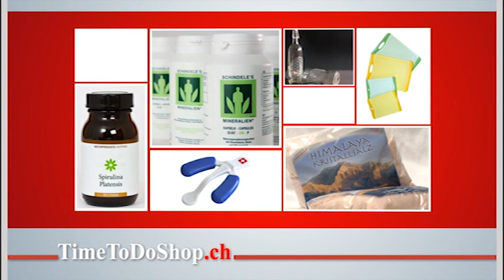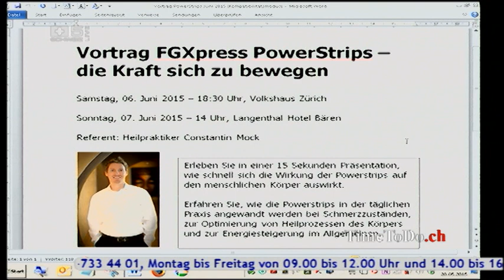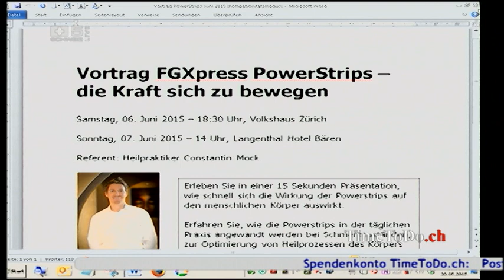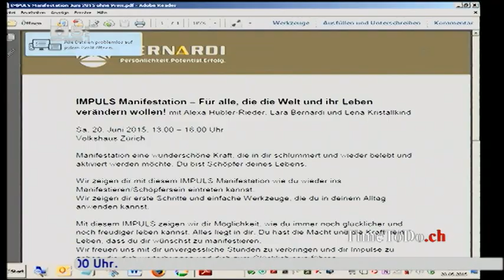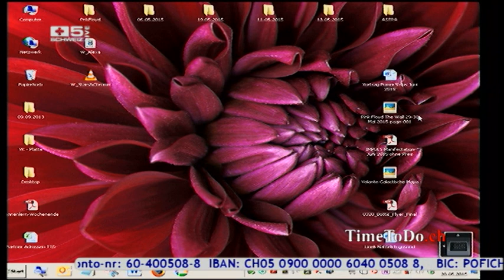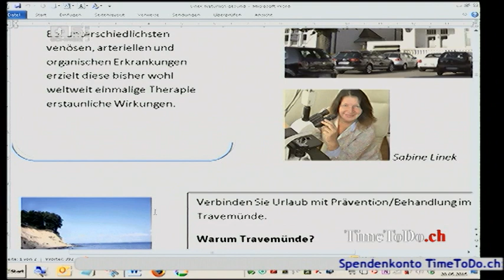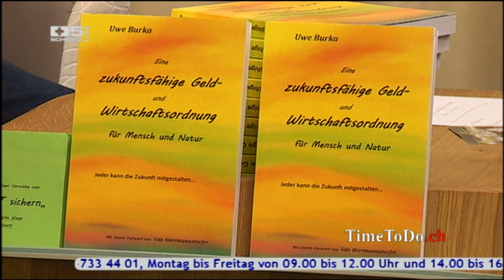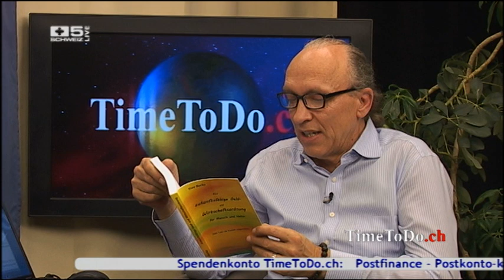Jeder kann die Zukunft mitgestalten, TimeToDo.ch 20.05.2015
Thema: Uwe Burka hat mit seinem Buch und seinen vielseitigen Erfahrungen eine umsetzungsfähige und ausbaufähige Anleitung geschaffen die „Jetzt“ in Angriff genommen werden sollte. Veranstaltungen und Seminare unserer Gäste

Das Buch von Uwe Burka können sie bei uns im Shop gratis erwerben wenn sie ein weiteres Produtk kaufen: Wir liefern nur in die Schweiz & FL